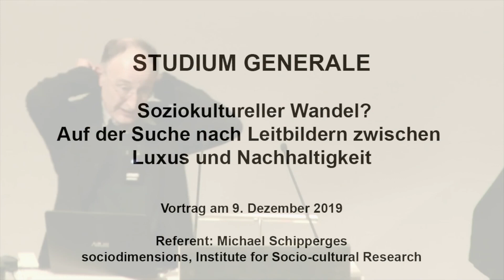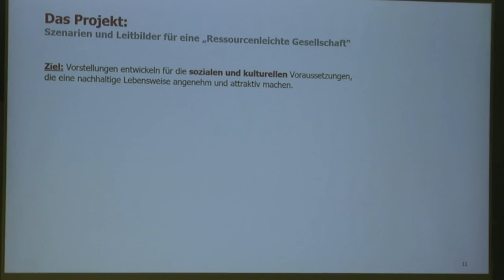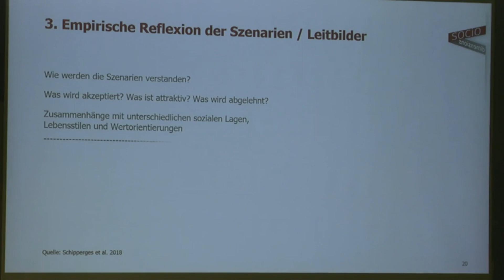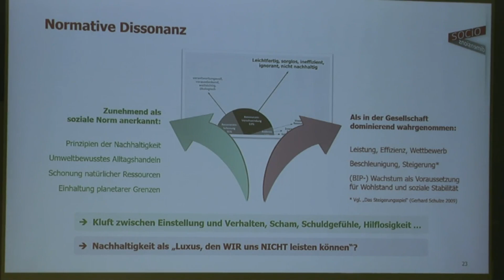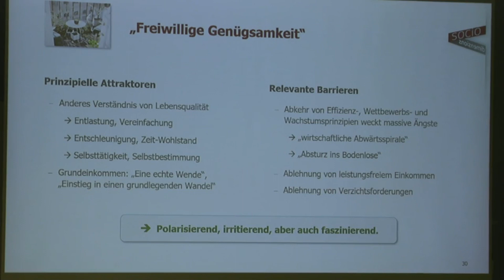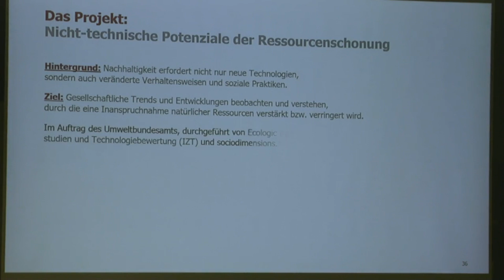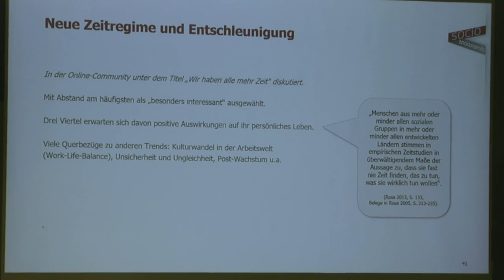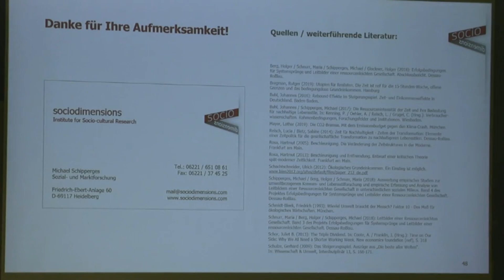Soziokultureller Wandel? Auf der Suche nach Leitbildern zwischen Luxus und Nachhaltigkeit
Studium Generale: Wozu Luxus?

Vortrag:  Soziokultureller Wandel? Auf der Suche nach Leitbildern zwischen Luxus und Nachhaltigkeit

Veranstaltung am 9. Dezember 2019

Vortrag:  Michael Schipperges, sociodimensions – Institute for Socio-cultural Research, Heidelberg